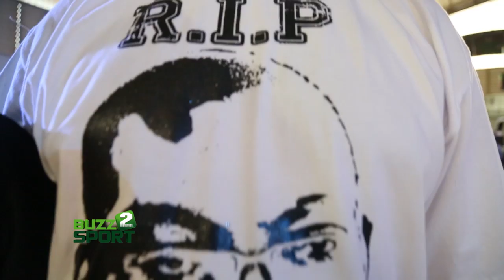BUZZ 2 SPORT-BASKETBALL- PESGNOUS DAY 2016